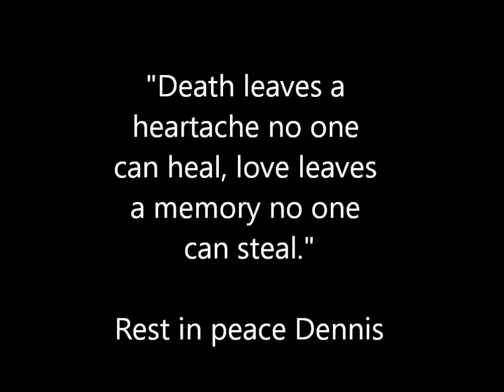Dennis Francis Keenan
In Memory of Dennis Francis Keenan who passed away 22 December 2014. He will be sorely missed by all who knew him. R.I.P.